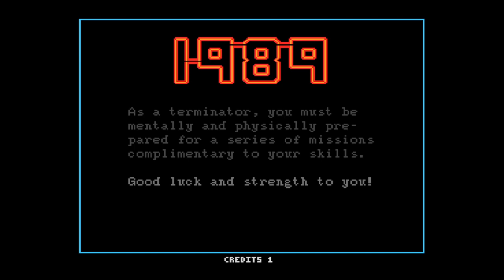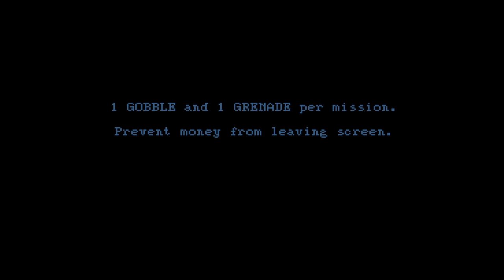Turkey Shoot Gameplay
Made by Williams in 1984. This is a somewhat rare but fun game. In Turkey Shoot, you must destroy the Turkeys before they get away with the money when they rob buildings! You also need to protect the helicopter on some stages from flying Turkeys too, as well as being careful not to shoot innocent bystanders. If the helicopter is destroyed, a Turkey gets away with a robbery, or you accidentally shoot a bystander, you get what is known as a Fowl Up, which is this game's lives. You can also launch grenades too in this game. The Gobble Button stops all Turkeys in place, but can also be used to reveal Turkeys in disguise, however, the Gobble Button can only be used once. Oh and for the name entry, I had Rapid Fire on, so that's why I put in DLL on accident. Enjoy!